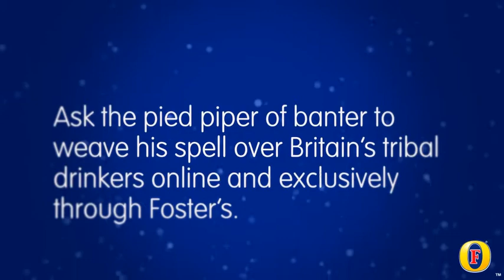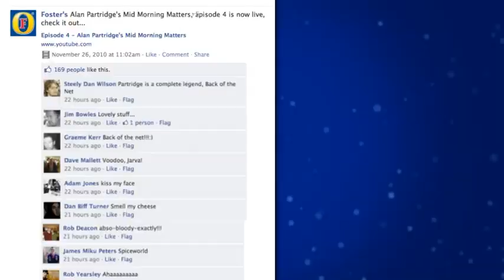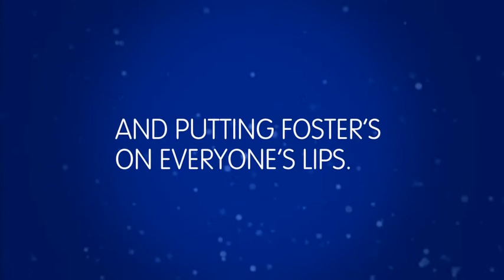Fosters Funny - Alan Partridge's Morning Matters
Frank PR brings back Alan Partridge for Foster's Funny